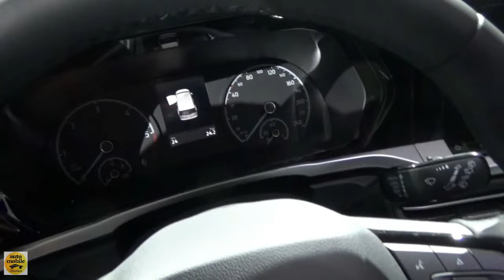2023 Ford Tourneo Connect Active - Exterior and Interior - Auto Zürich Car Show 2022